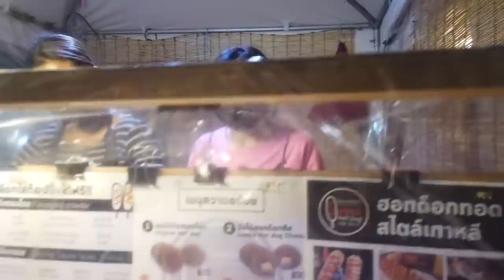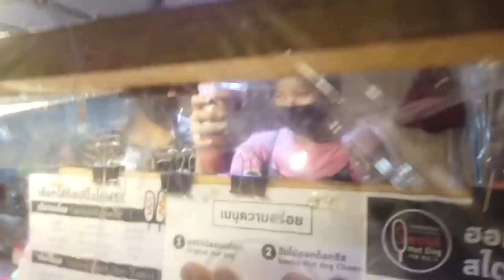걸어서 태국속으로, 전설의 시작!, 이화여대 출신의 방콕 야시장 떡볶이 소녀, 그녀를 캐스팅하려 음료셔틀을 강행하다 [Minos Studio]